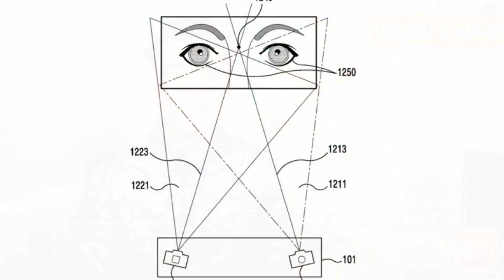Two Super Secrets "Galaxy S9" - Variable aperture - iris Camera - Full Detailed Talk Urdu | Hindi👍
Hi  guys and welcome back to my channel in this video im gonna talk about the two secret weapons of samsung galaxy S9 The on e is variable aperture and the secong one is Iris camera two big facts about s9 the wait is over galaxy s9 will be unpack on 25 feb 2018

Unboxing Videos..
Latest TECHNOLOGY Videos..
Reviews Videos..

SOCIAL•☆•MEDIA

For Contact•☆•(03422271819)